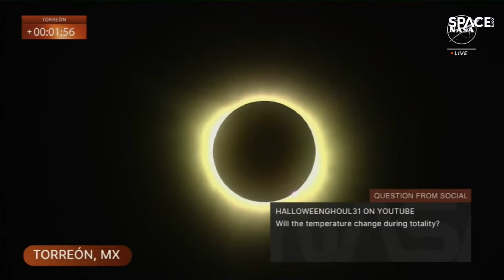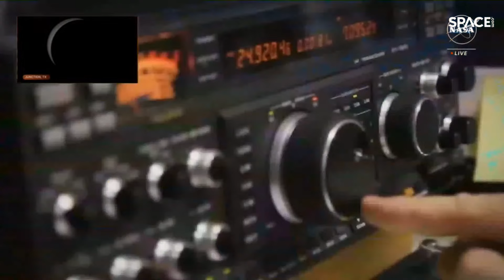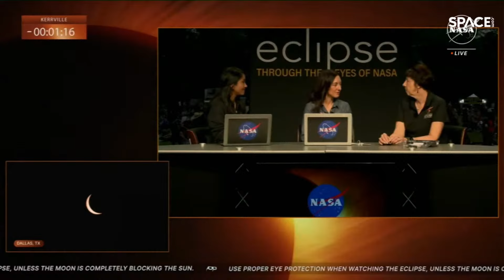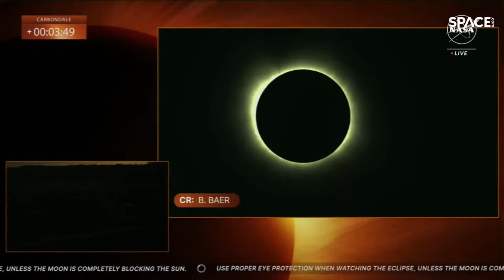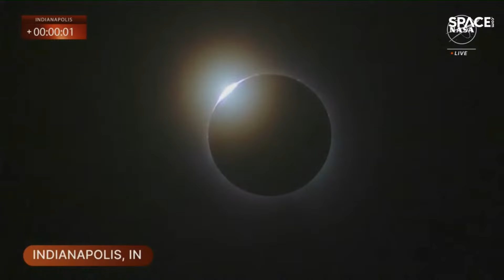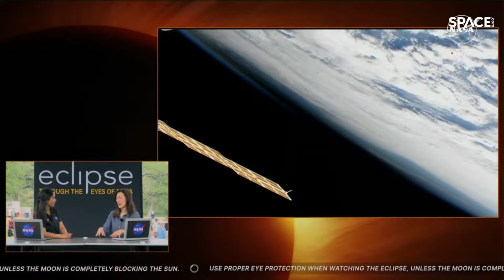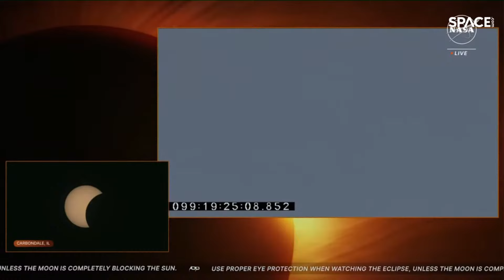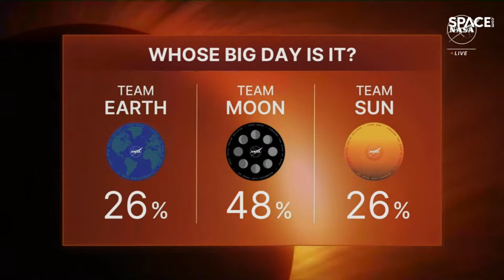Replay! Total Solar Eclipse 2024 in North America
On Monday, April 8, 2024, a total solar eclipse came to North America. Total solar eclipse 2024 thrills millions across North America

Exactly six years, seven months and 18 days after the same type of solar eclipse crossed the U.S. from Oregon through South Carolina on August 21, 2017, this much longer event will be visible from within a narrow path of totality through Mexico, the U.S. and Canada, according to NASA.

Broadcast courtesy: NASA